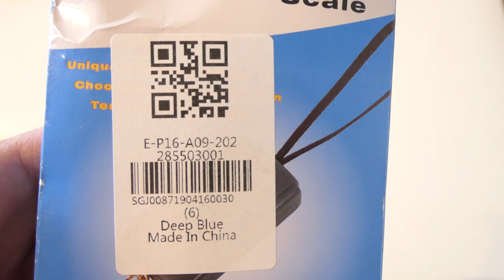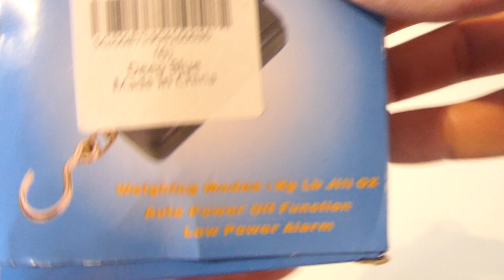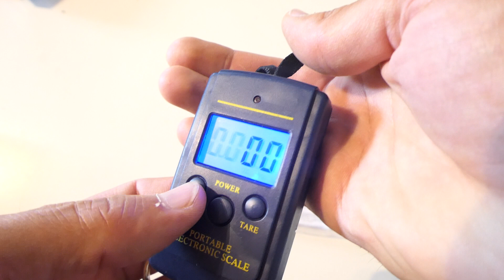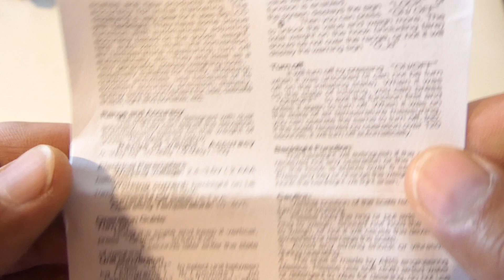GEARBEST - Electric Portable Scale - Deep Blue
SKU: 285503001